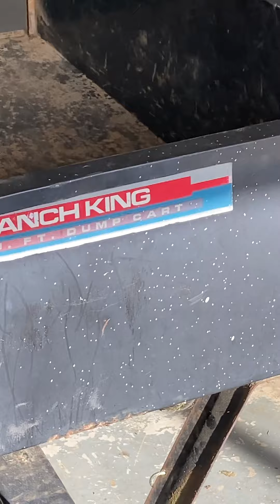Trash truck day